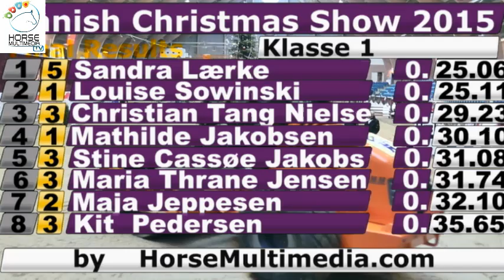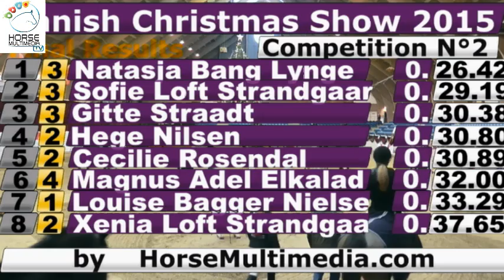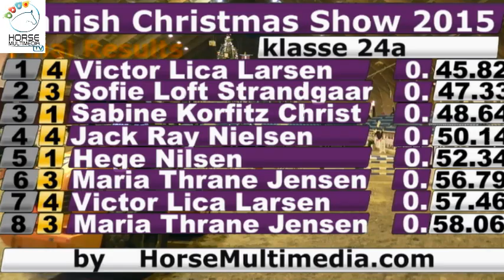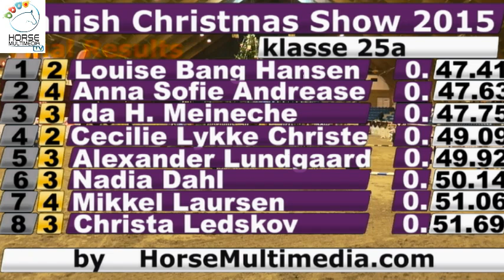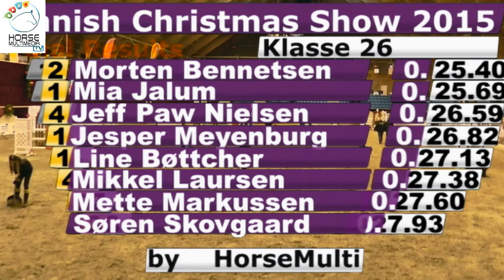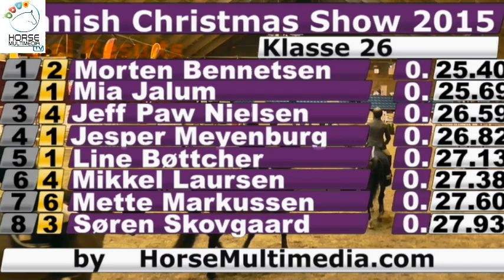Danish Christmas Show 2015_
by HorseMultimedia.com
Pictures, Video, WebDesign & Live Transmission